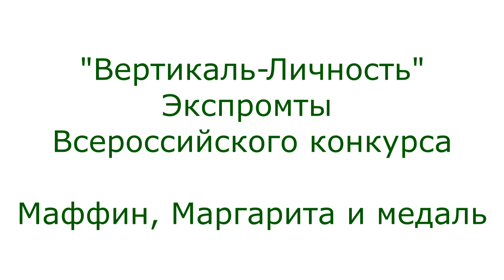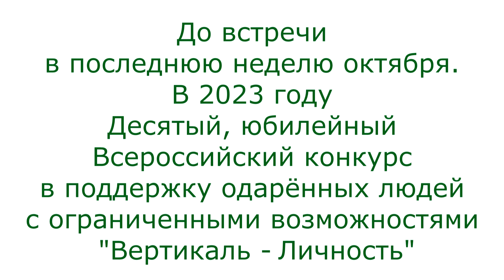Экспромты! Маффин,Маргарита, ОАО "Хлебпром" и медаль. Всероссийский конкурс "Вертикаль-Личность-22"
Благодарим региональную компанию. ОАО "Хлебпром" в Красноярске. Конкурс проводится Продюсерским центром «Семья и компания» в поддержку одарённых людей с ограниченными возможностями.